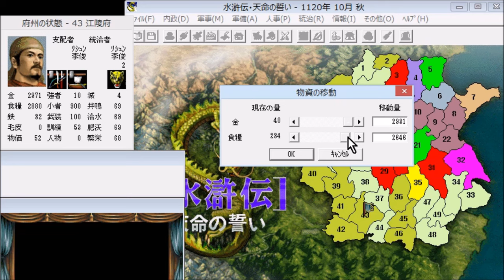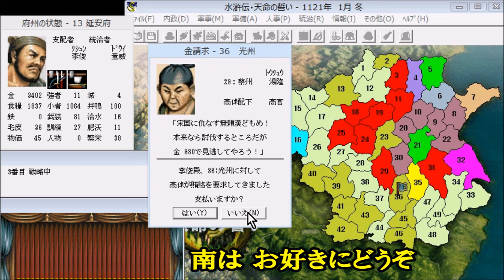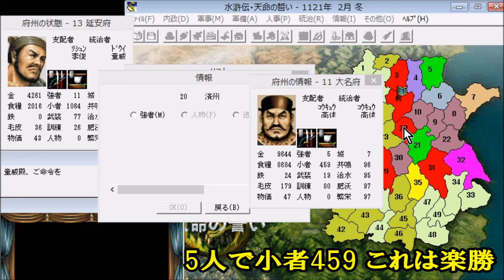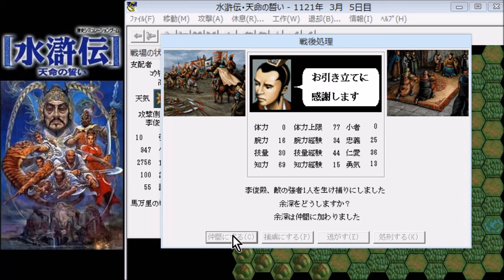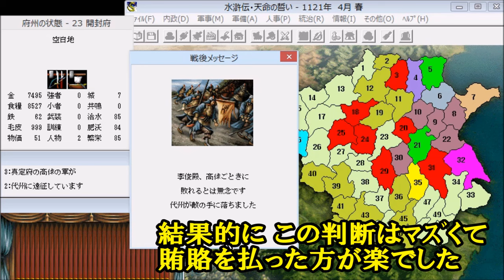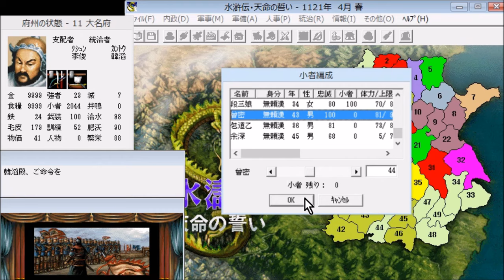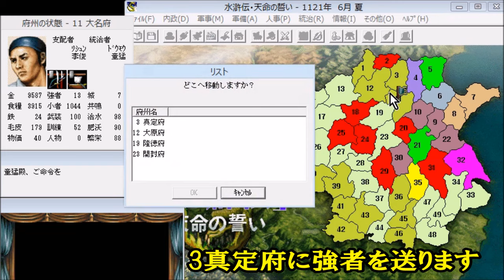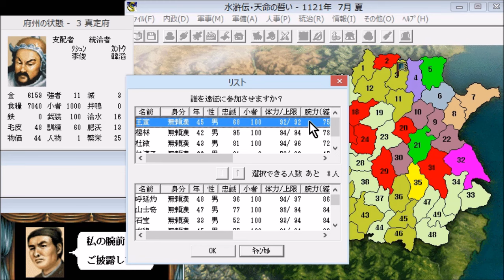【Windows95版】水滸伝-天命の誓い-「混江ドラゴン李俊」⑥最終回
【祝35周年】
Windows95版が動作するようになったので､早速やっちゃいます！
(チン4PKからDLLをコピーしたら動きました)

シナリオ3:混江竜･李俊